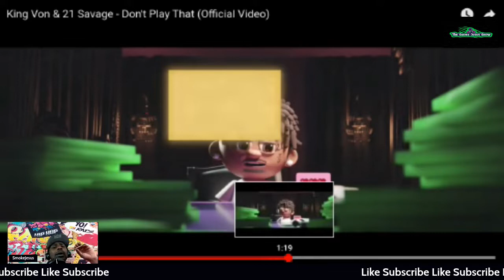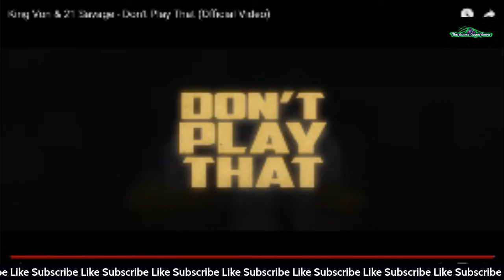Smoke Jesus Reacts to King Von FT. 21 Savage Dont Play Dat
reaction video to king vons new song